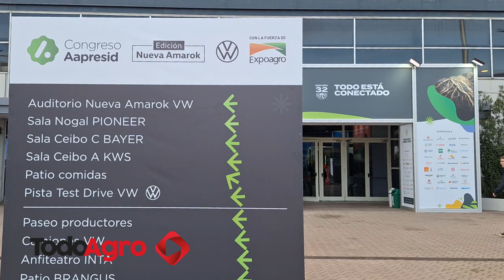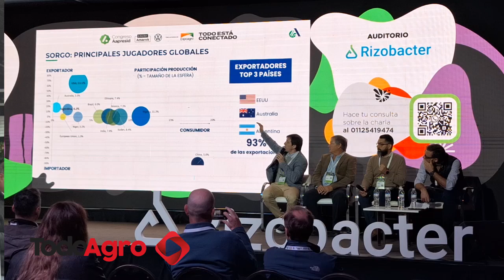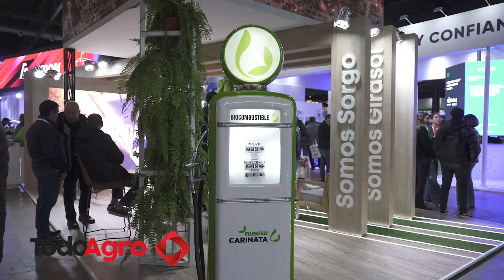Empera llegó al Congreso de Aapresid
Sumitomo Chemical presentó su nuevo herbicida en la edición 32° del Congreso de Aapresid. Se trata de Epyrifenacil, una innovación que se incorpora como una tercera generación de inhibidores de la enzima PPO, apuntando a la problemática de malezas de difícil control en Argentina, Brasil, Estados Unidos y Canadá entre otros países. TodoAgro dialogó con Martín Spranger, Responsable de Desarrollo de Mercado de la compañía.